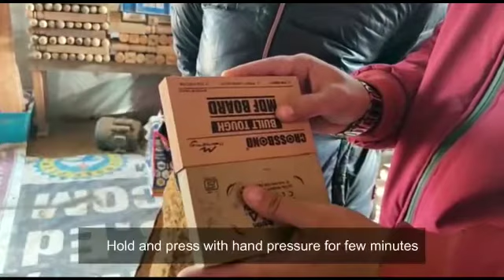How do you attach two pieces of MDF ,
products Available On Flipkart